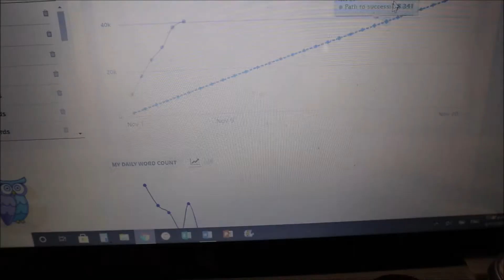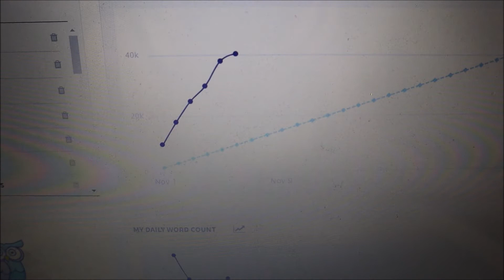Vlog: Day 6 NaNoWriMo 2020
Day Six NaNoWriMo 2020: It was a day of ups and downs. Lots of sighing.